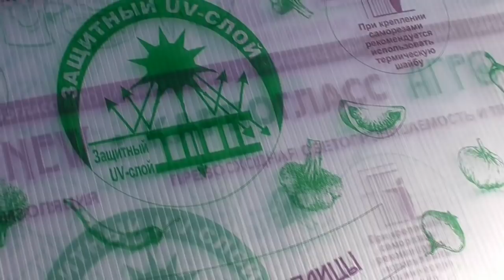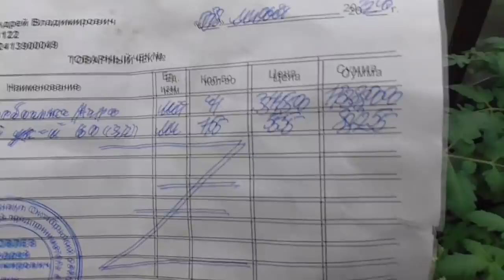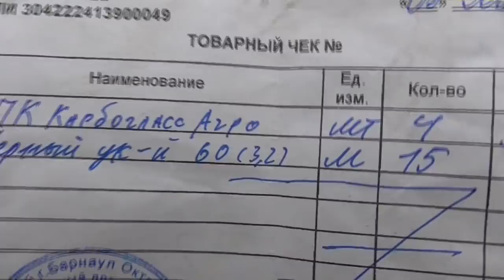СПАСИБО ЗРИТЕЛЯМ ЗА ОБНОВЛЕННУЮ ТЕПЛИЦУ! Ольга Чернова.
В этом видео я выражаю благодарность всем своим зрителям, пожелавшим помочь мне обновить придомовую теплицу.
Уничтожаем колорадских жуков! 21 мая.
Обзор 21 мая. Огурцам нынче очень хорошо!
Самое дешевое эффективное средство борьбы с вредителями на яблоне. 21 мая.
Обзор 20 мая. Насекомые вредители атакуют!
Обзор 18 мая. Наконец – то мои томаты напились!
Сделали капельный полив в Уральскую теплицу. 17 мая.
Обзор 17 мая. Зачем? Чтобы жить!
Обзор 16 мая. Жара продолжается!
Нужно ли пасынковать томаты на балконе? 16 мая.
Высадка томатов в Чудо теплицу – о сортах, о схеме посадки. 16 мая
Зачем нужны завалинки? 15 мая.
Как подвязывать детерминантные томаты? 15 мая.
Обзор 15 мая. Пора обрабатывать от вредителей!
Высаживаю томаты на черную агроткань. 14 мая.
Обзор 14 мая. Бойтесь своих желаний! Они могут исполниться!
Знакомтесь – укрывной материал Райфенхаузер. 13 мая.
О Чудо – теплице подробно. 13 мая.
Почему мне не понравились эти кассеты. 11 мая.
Обзор 10 мая. Сломали придомовую теплицу.
Обзор 9 мая. Высадила огурцы для арки.
2 томата в одну лунку – какие сорта не подходят? 8 мая.
2 томата в одну лунку – всегда ли так высаживаю? 8 мая.
Обзор 8 мая. “Бетта” догнала и перегнала остальных!
Яичная скорлупа – профилактика вершинной гнили. 8 мая.
Схему посадки пришлось изменить принудительно. 8 мая.
Как я собирала свою Чудо – теплицу. 7 мая.
Высадка в открытый грунт крупноплодных томатов. 6 мая.
ttps://youtu.be/gL5lQ0LxFho  Добавки в лунки зависят от ситуации. 6 мая.
Чего не хватает вашим томатам? 6 мая.
Теплицу Уральская легенда собрали сами. 6 мая.
Обзор 6 мая. Тепло возвращается к нам.
Всем ли томатам нужна теплица? 5 мая.
Снег дошел и до нас! 5 мая.
Обзор 5 мая. Подвиг томатов – сибиряков.
Чудо теплицу лучше заякорить. 4 мая.
В новую теплицу – лучшие сорта томатов! 3 мая.
Какое удобрение я добавляю в лунку. 3 мая.
Так ли важно удалять коронный цветок на перце. 3 мая.
Нужно ли опылять баклажаны дополнительно? 3 мая.
Как я втыкаю колышки. 3 мая.